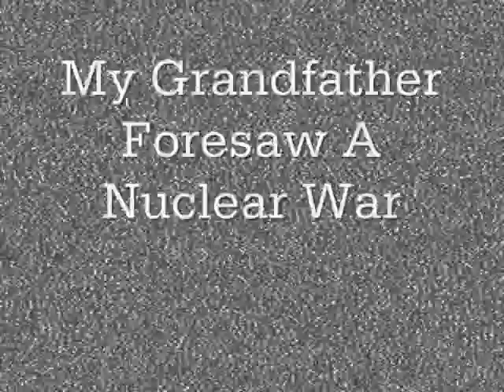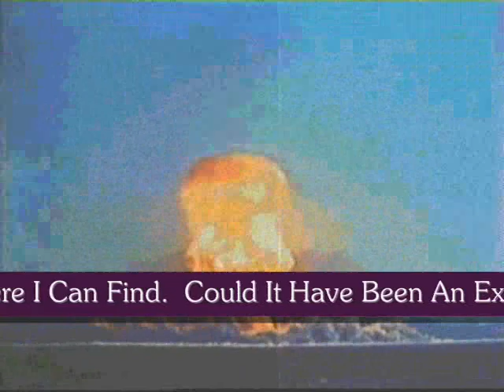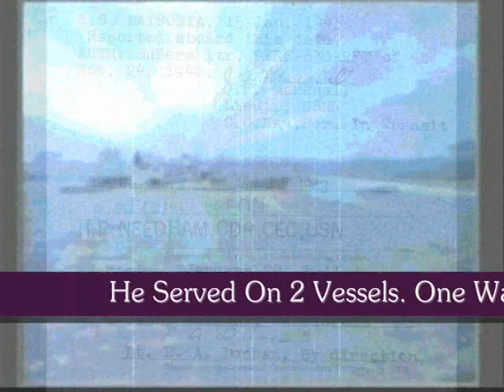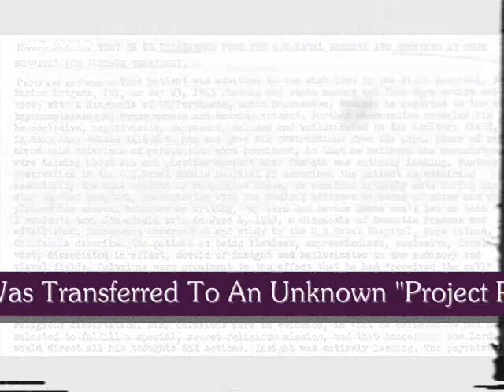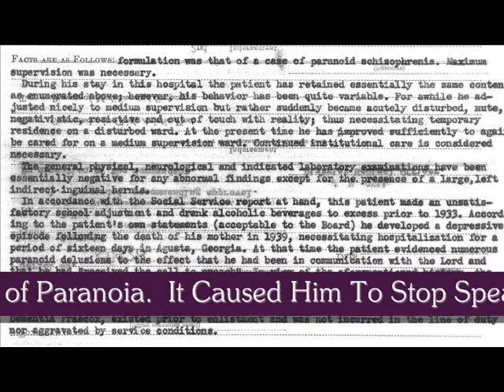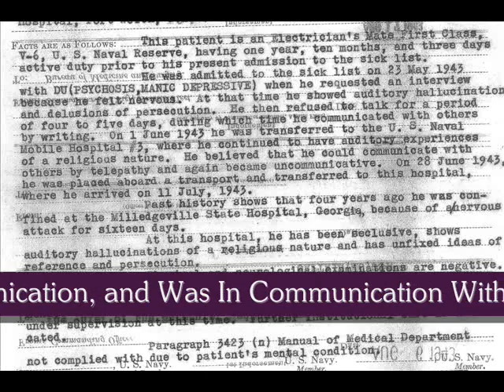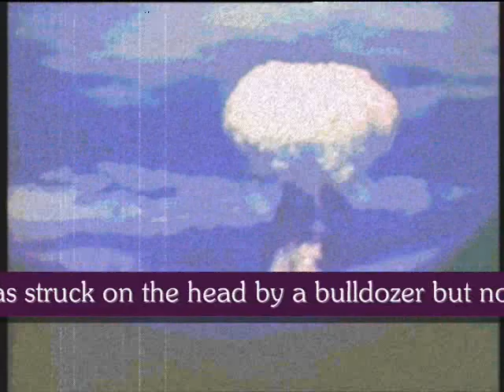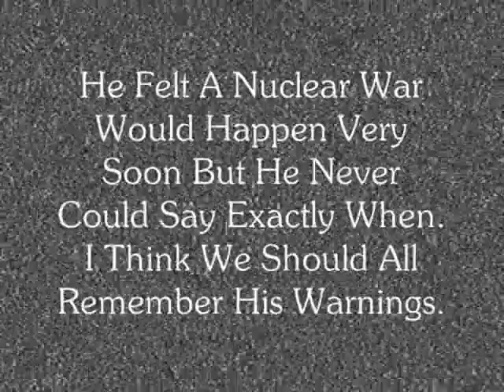Secret Military Exercise of 1940's, Could the Military Have Been Exposed To Something ?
This video is about my grandfather and the odd things that happened to him prior to his medical discharge in 1944